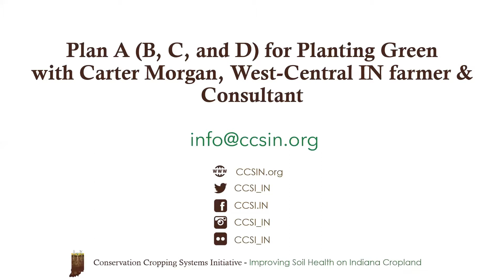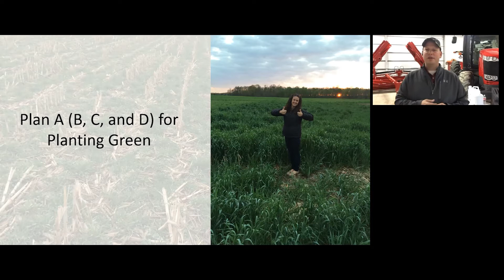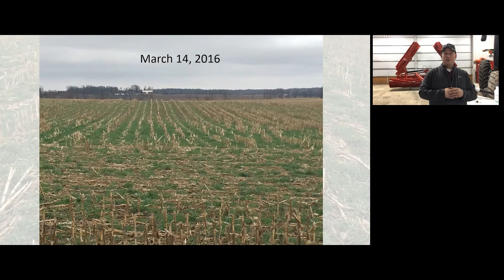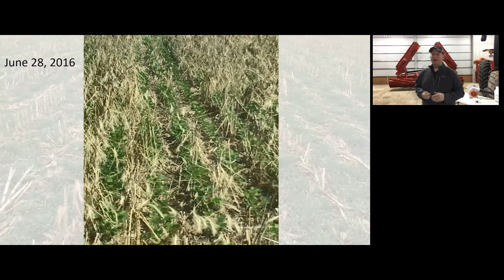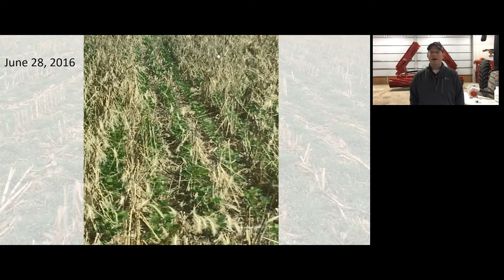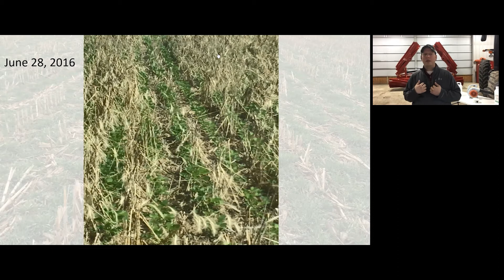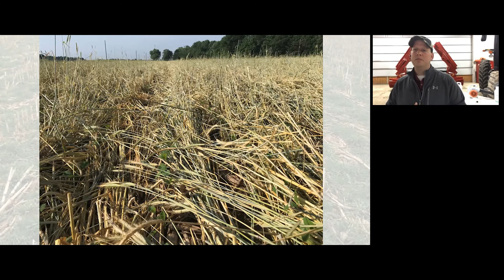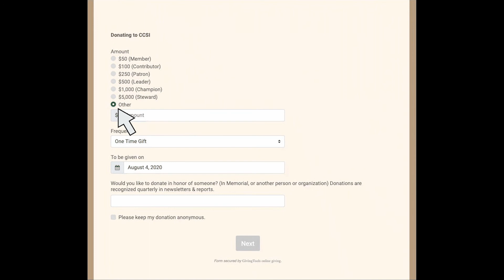Virtual Shop Visit - Plan A (B, C, and D) for Planting Green - Carter Morgan March 2021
Ask just about any farm who "plants green" - planting a commodity crop into a living cover - and they will tell you their first foray was not planned,  Mother Nature made the decision for them. For anyone using cover crops, a plan t deal with covers that "get away" is imperative.  Carter Morgan provides a host of tips top plant green - intended or not.

Please note - some elements of this video lag. Welcome to broadcasting from rural areas where cellular coverage can be temperamental and broadband does not exist. ;-)

00:00 Intro
04:04 Planting Green Mindset
12:27 Guidance Equipment
13:24 Row Cleaners
16:45 Planter Down-pressure, Drives, and Fertilizer Placement
20:00 Cereal Rye Pollen Shed
23:18 Side-dressing
25:45 Herbicides and Timing
31:18 Crimping
35:08 Spraying and Planning Residual Herbicides
36:14 Scouting and Reducing Sprayer Passes
39:05 Soybean Populations
40:39 Post-emergence Pass Reductions
43:13 After Crimping
45:08 Planter Openers
46:05 Smart Firmers
47:23 Q&A - Amount of Residue Knocked Down at Planting
49:46 Q&A - Mature Cereal Rye at Bean Harvest
52:02 Q&A - Changing Neighbors' Mindsets
55:45 Q&A - Biggest Challenge of Planting Green
58:00 Q&A - Convincing Family Members
1:00:32 Q&A - Cutting Back on Synthetic Farmers
1:02:25 Q&A - Cover Crop Seeding Techniques
1:04:16 Q&A - Variable Rate Applications